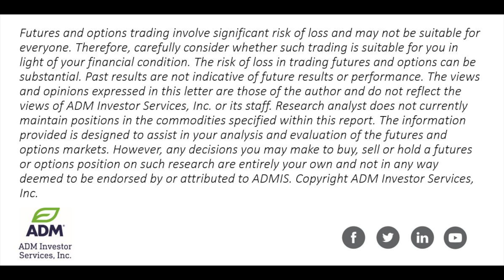Mostly Lower Prices Across The Ag Space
Morning Outlook

Mark Soderberg, grain market specialist ADM Investor Services shares his unique perspectives on the agricultural futures markets.